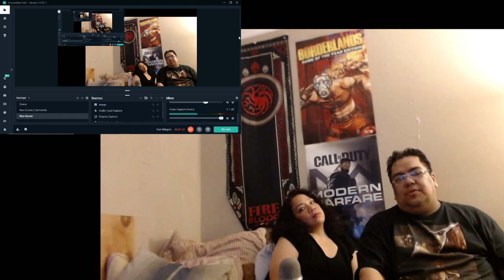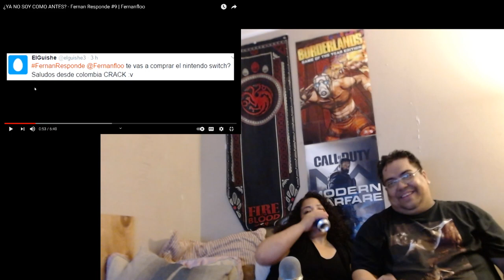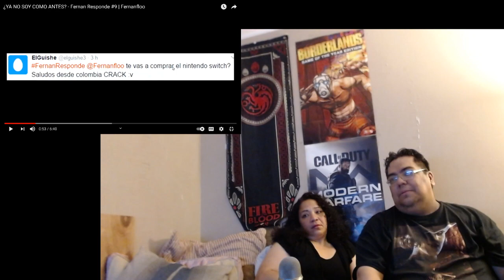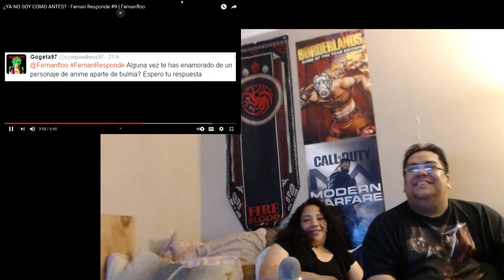REACCION Fernanflo Responde #9 y BONUS el Bananero John Salchichon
Camino a los 10,000 subs , por favor si les gusto subscribir y si no les gusto pues tambien alcabo no les cuesta nada